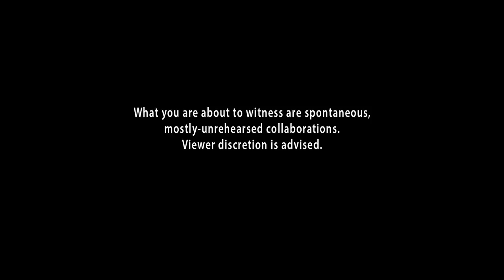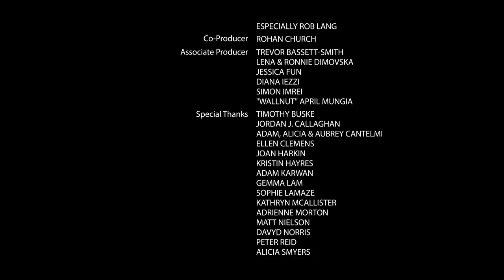"The Songroom" S02E06 Mark Gable + Luke Yeoward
Filmed on location at the Northcote Social Club, VIC Australia

1. James Dale – M. Gable – The Choirboys
2. The Brightest Light – M. Ting, R. Ting & L. Yeoward – King Cannons
3. Maggie May – M. Quittenton & R. Stewart – Rod Stewart
4. Night Sparrow – A. Soldati, D. Smith & L. Yeoward – Luke Yeoward
5. Last Night Of My Life – B. Carr, I. Hulme, M. Gable & L. Tebbutt – The Choirboys
6. Run To Paradise – B. Carr & M. Gable – The Choirboys
7. Redemption Song – B. Marley – Bob Marley and the Wailers
8. The Living Years – B. A. Robertson & M. Rutherford – Mike + The Mechanics

Titles by Michael Mortlock

Theme Song
"Good Times, Sunshine!"
written by W. De Backer & K. Schroeder
performed by The Basics on 'The Age of Entitlement'
2015 (p) ORiGiN Music Publishing

Camera Operators
Ryan Gaskett
Jess Newman

Produced by Ryan Gaskett

Edited by Ryan Gaskett

Live Sound
Damien Charles
Louis Cornell
Sarah Madigan
Dan Stork

Audio Mix/Treatment Sam Okell

Artist Representation
Jeremy Sharp at The Harbour Agency

The Staff of the Northcote Social Club
especially Rob Lang

Co-Producer Rohan Church

Associate Producers
Trevor Bassett-Smith
Lena & Ronnie Dimovska
Jessica Fun
Diana Iezzi
Simon Imrei
"Wallnut" April Mungia

Special Thanks
Timothy Buske
Jordan J. Callaghan
Adam, Alicia & Aubrey Cantelmi
Ellen Clemens
Joan Harkin
Kristin Hayres
Adam Karwan
Gemma Lam
Sophie Lamaze
Kathryn McAllister
Adrienne Morton
Matt Nielson
Davyd Norris
Peter Reid
Alicia Smyers
Victoria Solilova
Patricia Thibodeaux
James Thompson

"THE SONGROOM" is a trademark of The Three Basics Pty Ltd.